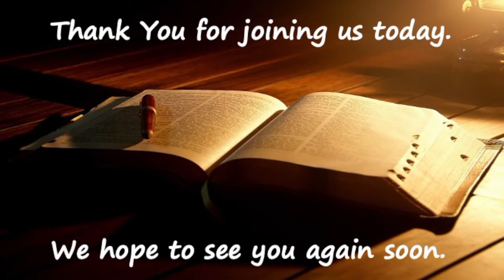2022 10 02 Grace Bapest Sunday A.M.